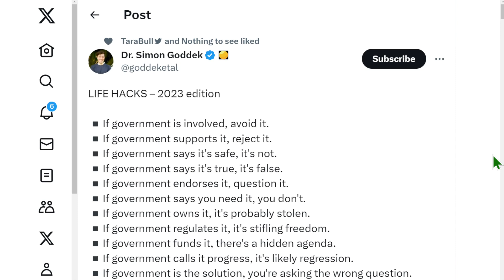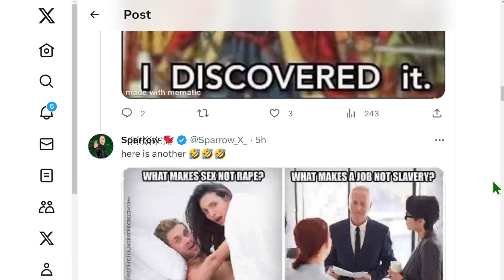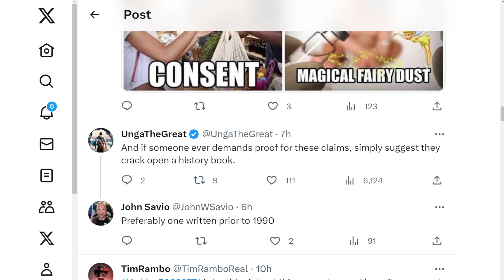在盎格魯撒克遜地區，對政府的信任度很低